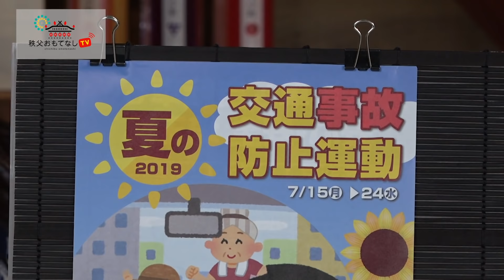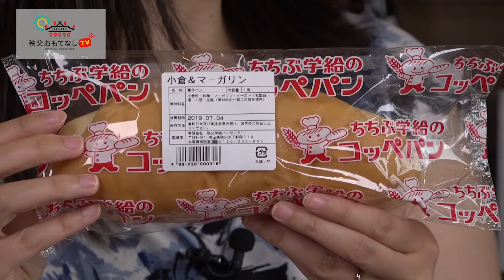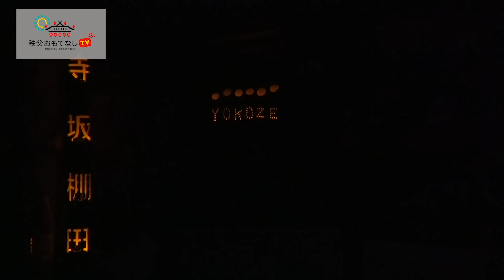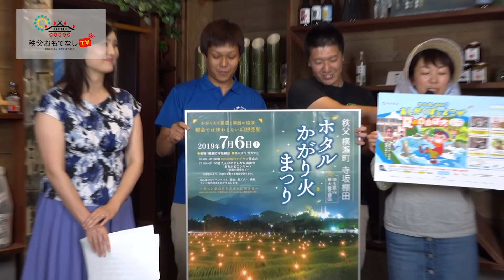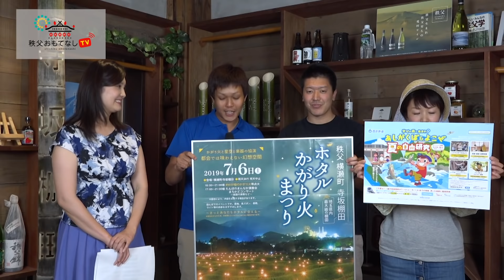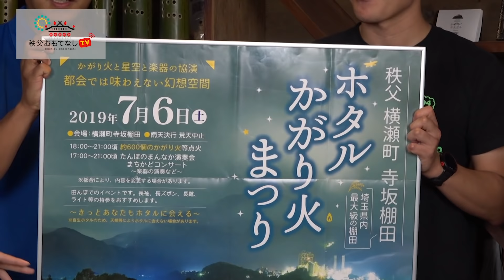秩父おもてなしTV 049 7月3日号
7月1発目の秩父おもてなしTVは！

ニュース
市長が小学校の給食を堪能！

市役所インフォメーションは
交通安全に関するお知らせ！

ゲストは秩父学給食パンセンターの柴原さん！
秩父ではおなじみの、パンについて伺います！

PRちちぶは、、、
スタジオでかがり火を再現！？
横瀬町のほたるかがり火まつりの情報をお伝えします！